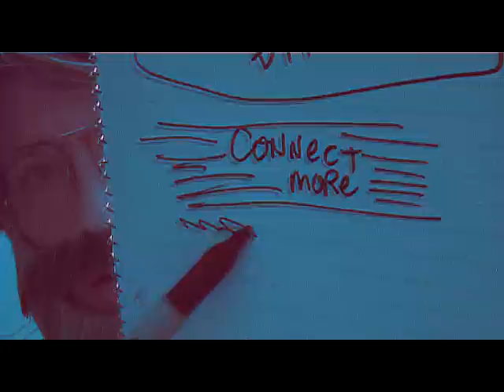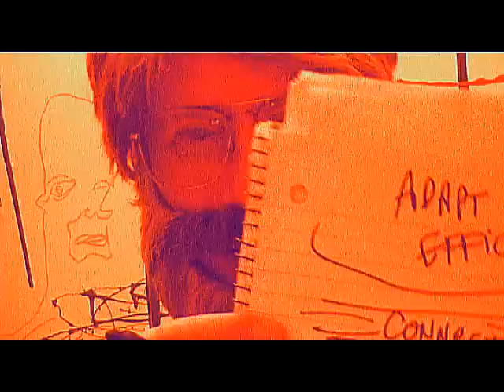Happy New Year 2010 - love, Doobie McDonald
I have made a song for the goodbyes to 2009 and the hellos of 2010, called "2010 We Will Improve." I can feel the excitement of this new year cartwheeling through my capillaries. There are so many plans yet to unfold and plenty of friendly times to be had.
The beard baby was created by my Twitter fiend, Christi.
The colored cartoon of Doobie McD was created by my Facebook fiend, Wesley Lostaunau.
The photo of the painted wall was taken by my Facebook fiend, Rev Thomas Elliott.
The lyrics, sung by Doobie McDonald are:
-2010, We Will Improve-
Its time to say goodbye
See ya later 2009
We're looking forward to
Something new
Come together everyone
its time we had a little fun
Lets give the best shot
That we got
2010 we're here to prove
2010 we will improve
Entertainin' the world we live in
Stretchin' muscles you forgot existed
Opening the inside of the
youniverse
          2010 we know you're cool
          2010 we love your soul
-instrumental
Goodbye old man, hello new baby
We want something fresh, we want something clean
2010 we're here to prove
2010 we feel your soul
2010 we will improve
2010 we know you're cool